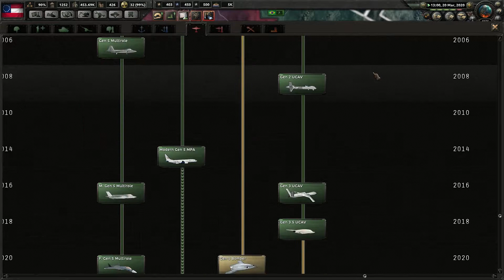Heart of Iron 4 - Millennium Dawn: Estados Confederados #24 "1a Guerra contra Argentina"